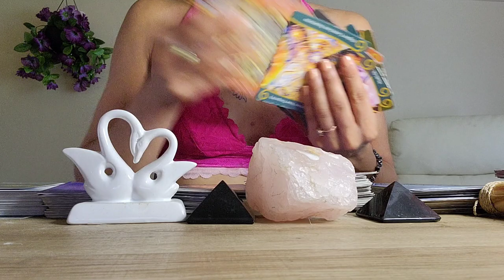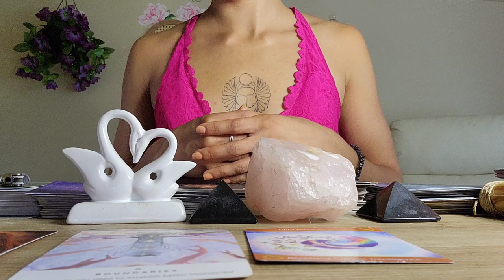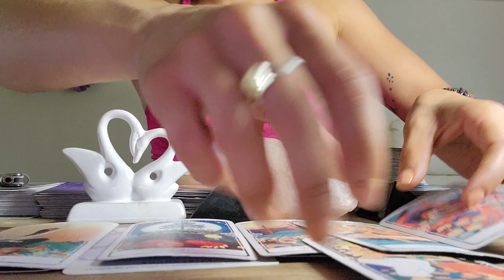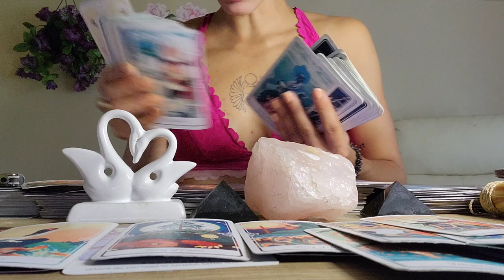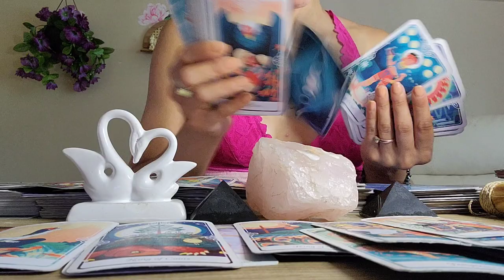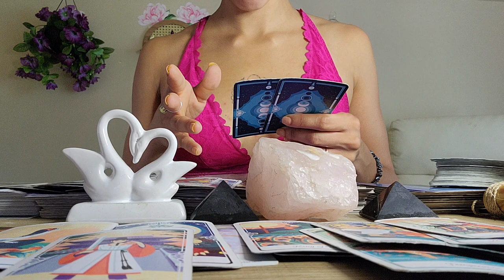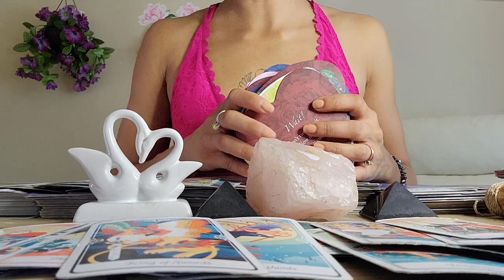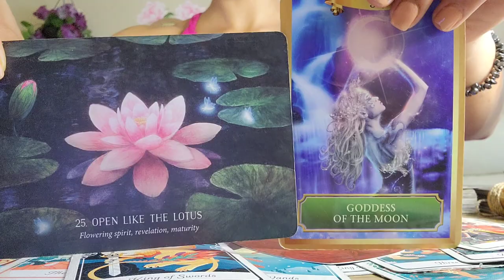So Many Desire You & They Don't Even Know Why 😳❤️‍🔥 Moth to A Flame/ Boundaries Necessary!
💫Akashic Records: $212
💫 1on1 Session: $111.11
💫 1on1 Mentorship (6 weeks - 6 Months)

🌹ORDER A ROSE BOUQUET THAT LASTS FOREVER🌹

Thank you for bringing your light, love, and support to this Channel in all Times, Spaces, and Dimensions 👽

Blessings🌹